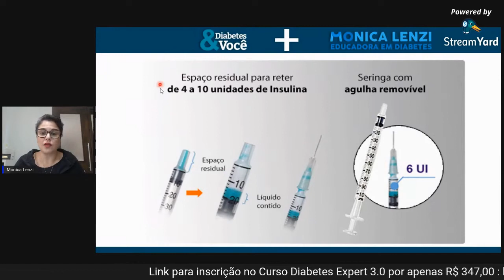Erros que comprometem o controle dos níveis de glicose | Monica Lenzi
Você usa seringa para aplicar insulina? Você aplica 2 tipos de insulina na mesma seringa fazendo mistura?

Se você respondeu SIM para alguma destas perguntas, assista este vídeo.